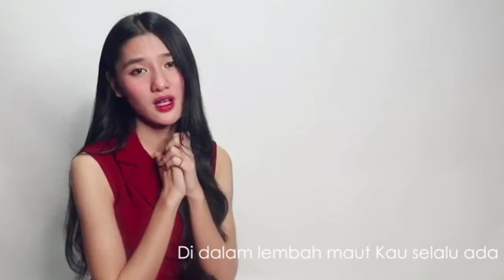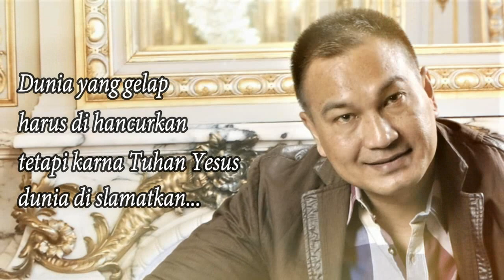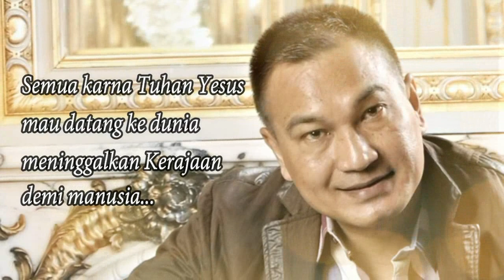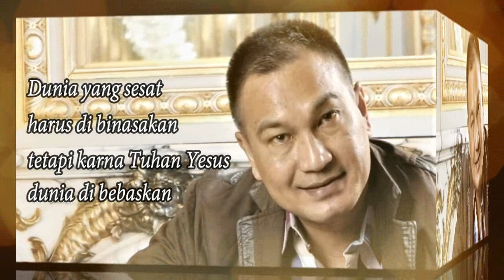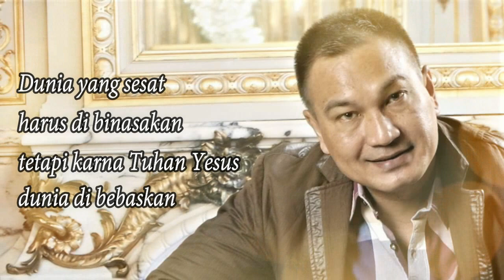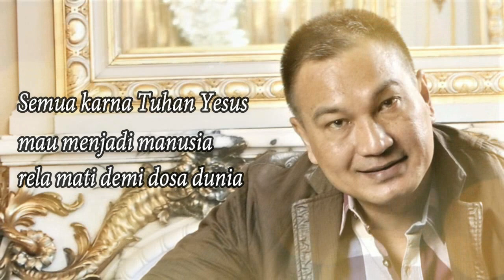Lagu Rohani Bapa penolong hidupku || Lagu Rohani Kristen - Official Music Video